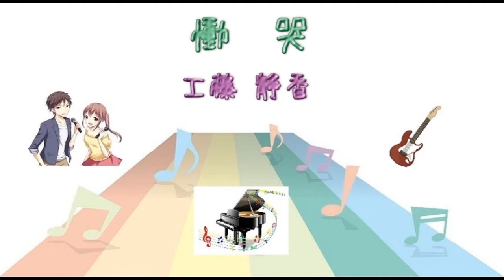[ギター] 慟哭 / 工藤静香 (VER:EGL 歌詞：字幕SUB・翻訳対応 / カラオケ ベース・ギターのみの構成 )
ギター：ガイドメロディーなし
ベース・ギターのみの構成。

１８枚目のシングル。1993年2月3日発売。

作詞：中島みゆき　作曲：後藤次利

ドラマ『あの日に帰りたい』主題歌。